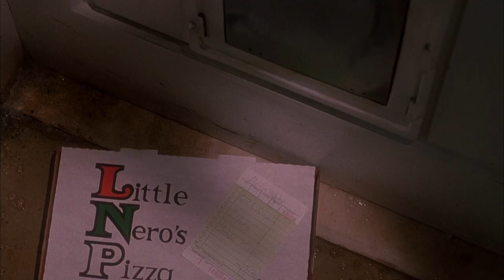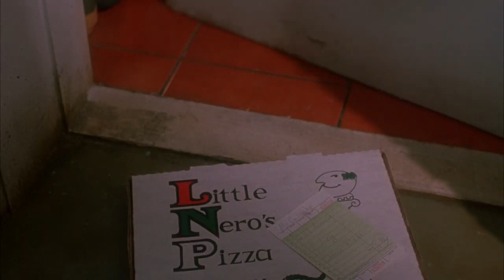Один дома (1990) | Кевин напугал разносчика пиццы "Сдачи не надо грязная тварь"